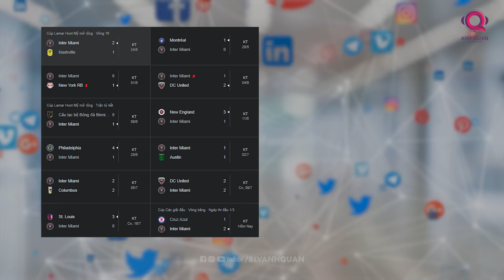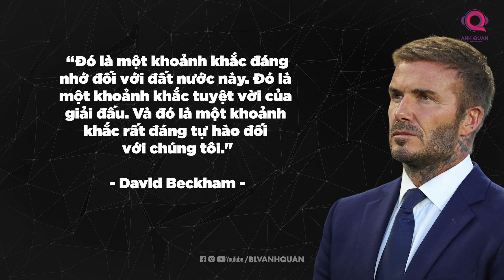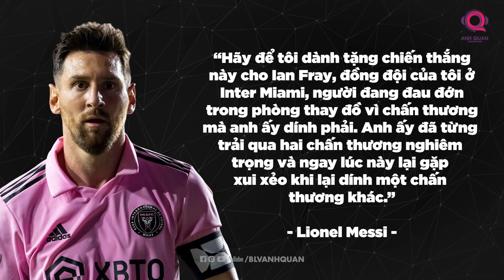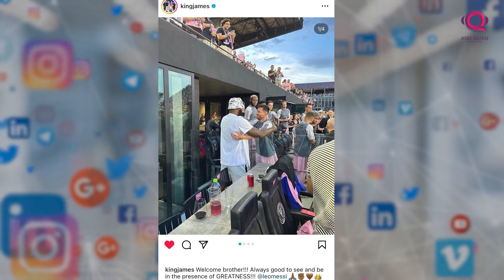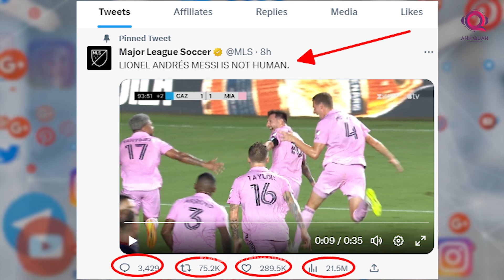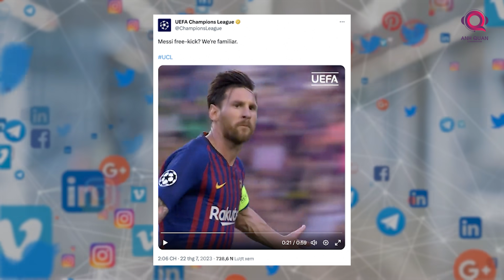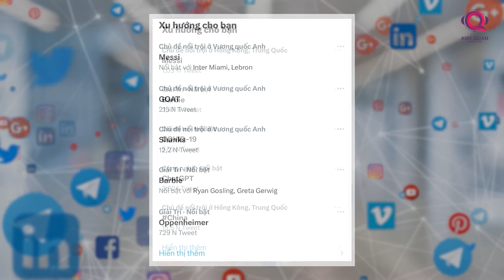PHẢN ỨNG CỦA NƯỚC MỸ KHI CHỨNG KIẾN MESSI TỎA SÁNG TRONG TRẬN RA MẮT INTER MIAMI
Đây là pha bóng được nói nhiều nhất ở nước Mỹ hôm nay. Và góc máy này là đang được quay từ điện thoại của người bạn thân Messi - Sergio Aguero. Bạn có thể nghe thấy rõ tiếng sân vận động hét lên, max volume khi khoảnh khắc đó được tạo ra. Bàn thắng tuyệt đẹp từ chấm đá phạt ấy của Messi đã mang về chiến thắng cho đội bóng mới của anh. Đồng thời cũng tạo ra một cơn địa chấn nhỏ với truyền thông thế giới lẫn ở Hoa Kỳ.